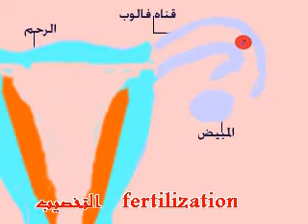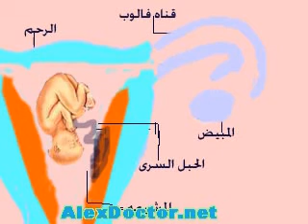fertilization التخصيب الخصوبه الانجاب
التخصيب الانجاب كيف يحدث الانجاب فيديو تعليمى شاهد ايضا الجهاز التنسلى و التبويض و الحيوانات المنويه على AlexDoctor.net الفيديوهات اعداد دكتور اسامه الحصيوى